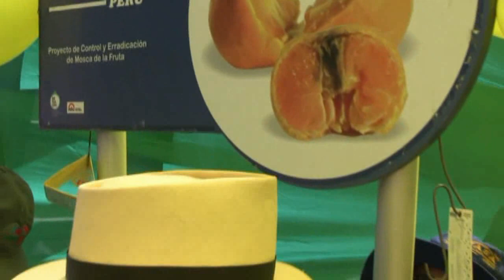Festival de la Chirimoya Cumbe Perú San Mateo de Otao Huarochiri